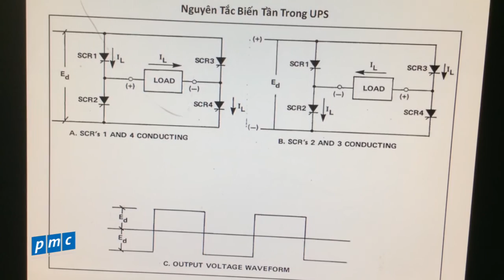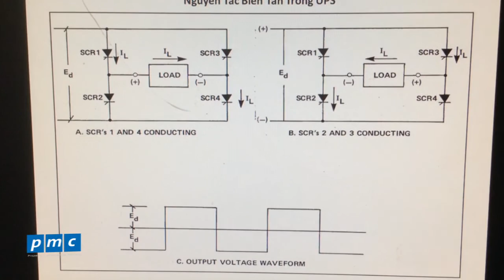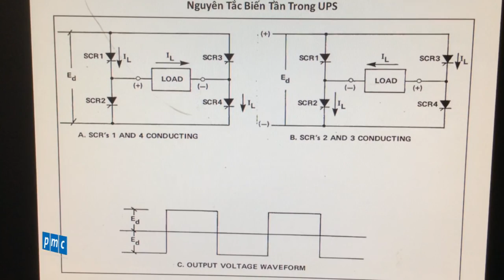Cấu tạo và nguyên lý hoạt động của biến tần trong UPS